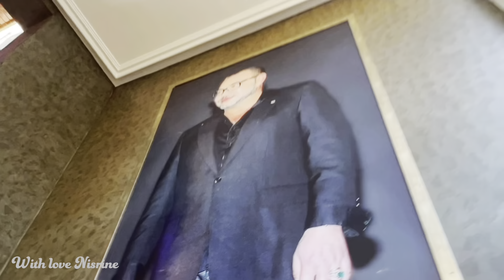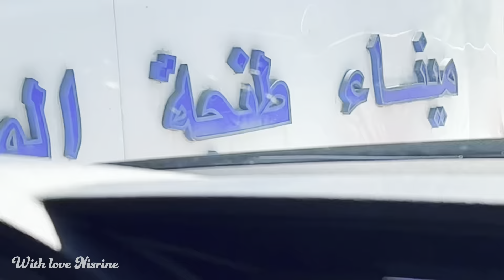الطريق من طنجة الى سبتة مرورا بميناء طنجة / كليسة روعة فقهوة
سبتة#الطريق_من_طنجة_الى_سبتة#